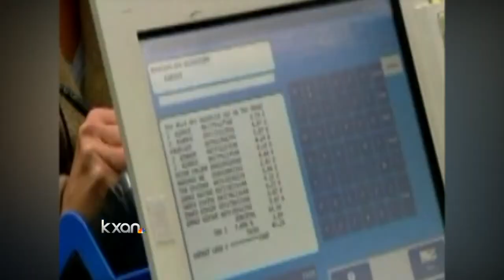31 Days, 31 Ways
OUR PARTNERS AT THE TEXAS TRIBUNE ARE HIGHLIGHTING CHANGES TO STATE LAW THAT WILL IMPACT YOU, COME SEPTEMBER 1ST.JOINING US TO TALK ABOUT 31 DAYS AND 31 WAYS IS THE TRIBUNE MANAGING EDITOR AYAN MITTRA.